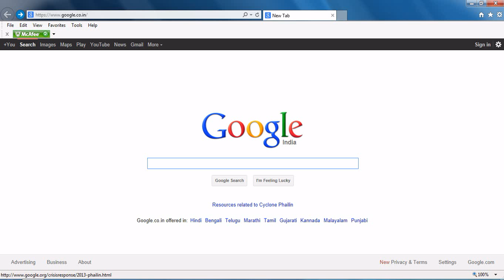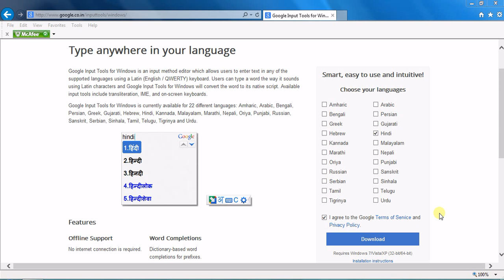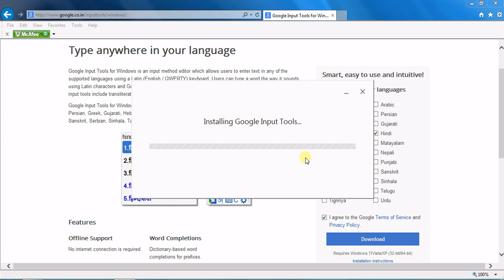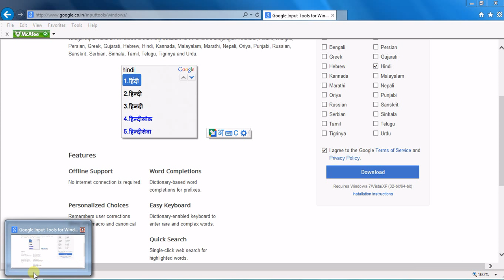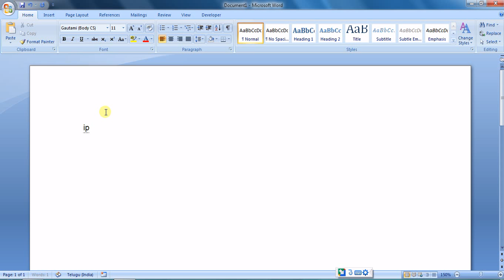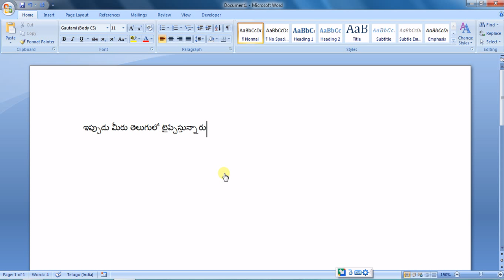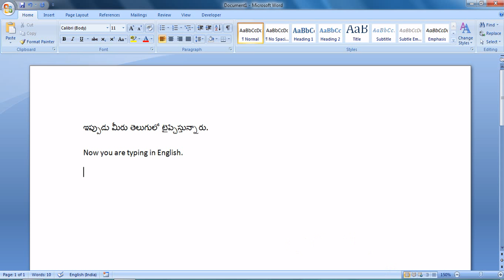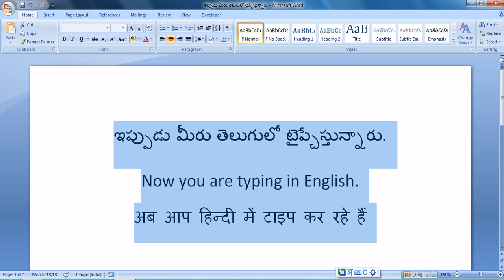Use your PC in Telugu, Hindi and other languages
This tutorial explains how to use your PC in Telugu or any other available language using Google Input Tools. It shows how to download Google Input Tools.

ఈ పాఠంలో మీరు మీ PC ని తెలుగులో ఎలా ఉపయోగించ గలరో తెలుసుకోండి.

PC को हिन्दी में काम में लीजिए